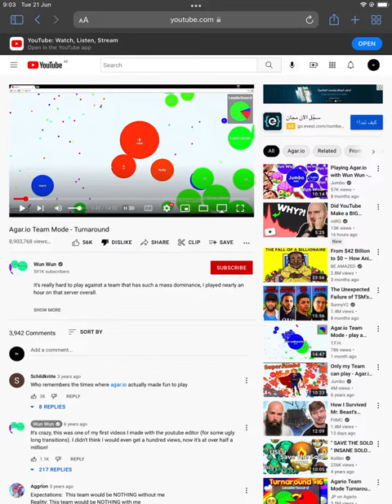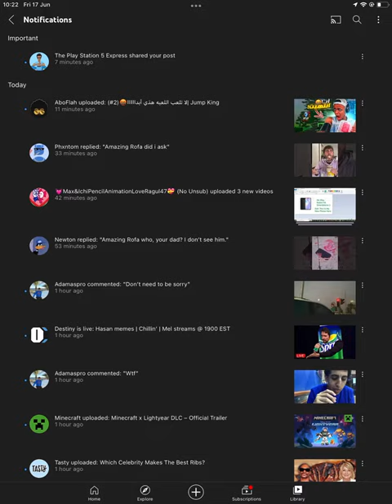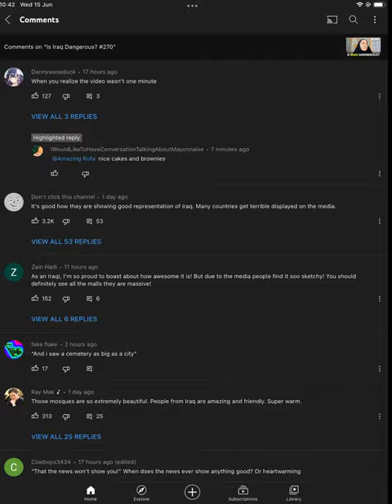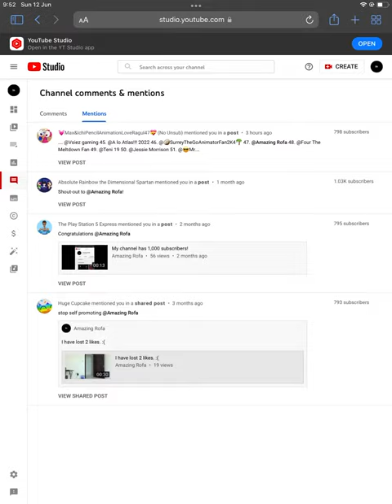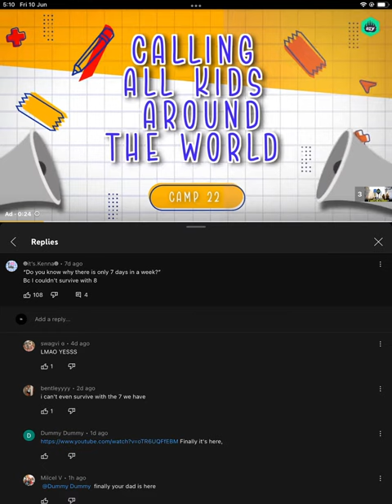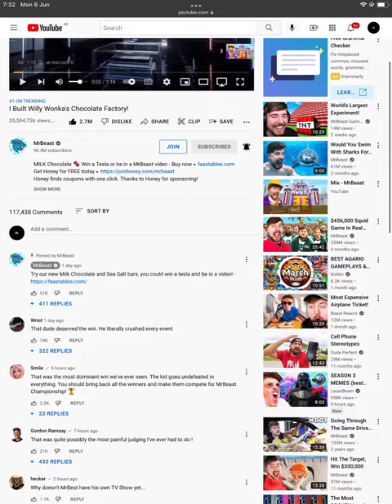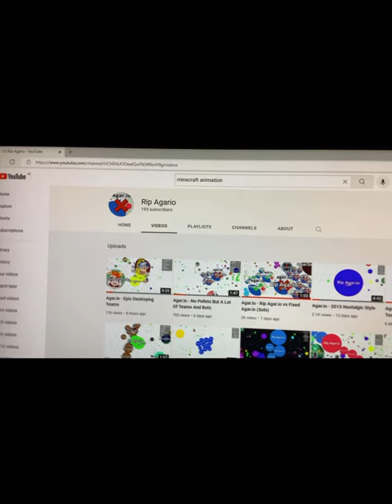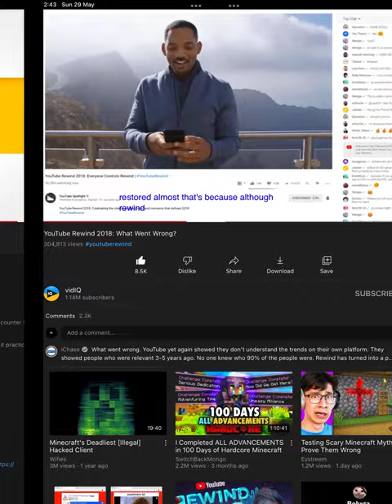My recently deleted video for June 2022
Today, I had made another video from my recently deleted videos and photos.